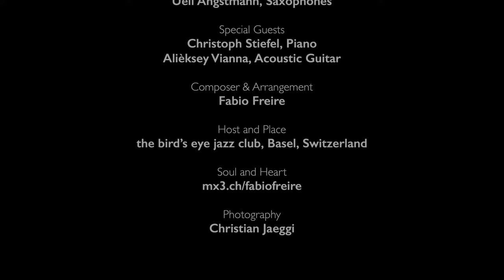Ponteio Edu Lobo e Capinan Arranged by fabio freire live in Birds Eye Club May 2023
Fabio Freire ¨&  Ignis Quartett  Special Guest Christoph Stiefel Piano and Alieksey Vianna Guitar